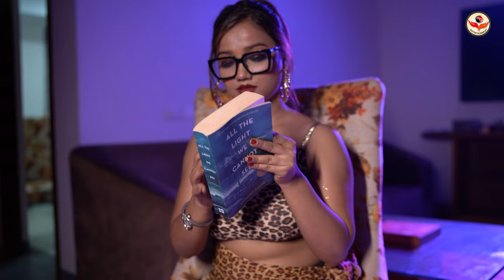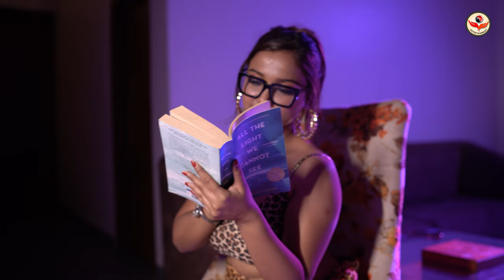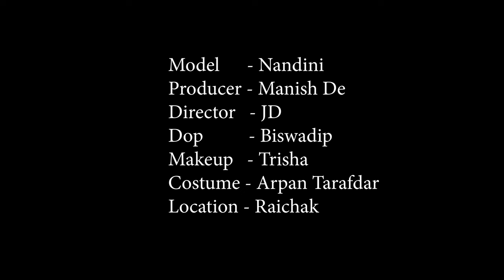High Fashion Western Shoot Concept | Nandini Dreamgirl | Trailer | MD Entertainment | Fashion Vlog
Concept : Nandini Dreamgirl

Model : Nandini Singh

Cinematographer : Biswadip Mukherjee

Makeup Artist & Hair Stylist : Trisha Sarkar

Costume : Arpan Ziko Tarafder

Helper : Mona

Production Company : MD Entertainment